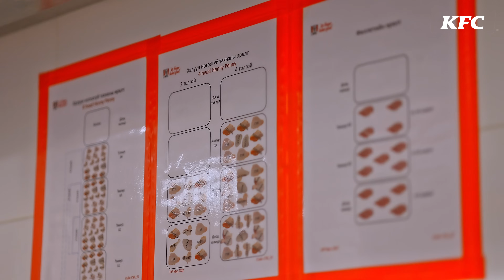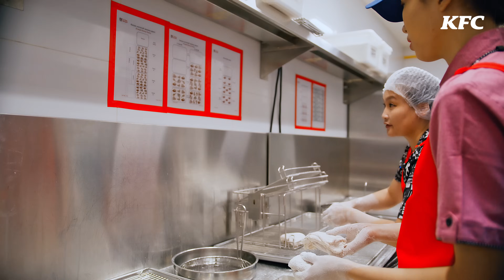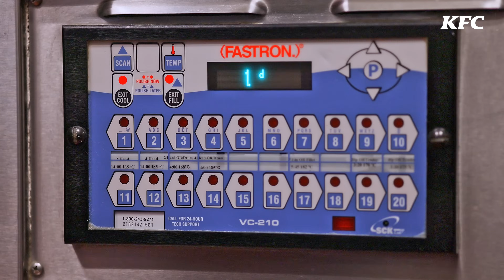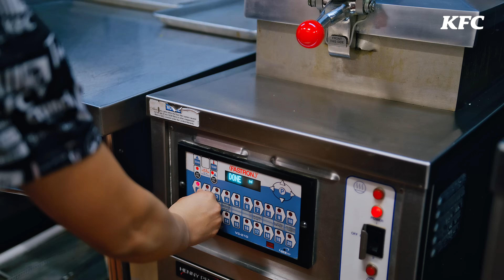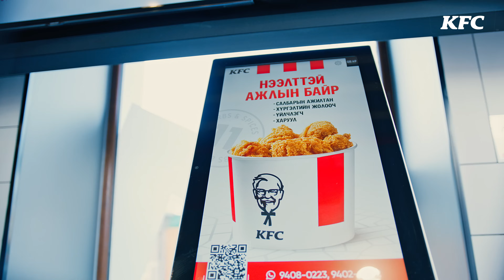KFC-н амтат шарсан тахиа хийх хэцүү юу?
@jinixni -н шарсан тахиа яагаад FAIL-дсэн бэ? 😜😜
KFC-Ботаник салбарт 1 өдөр ажиллаад тэрээр ямар сэтгэгдэлтэй үлдсэн бол? 🤔🤔